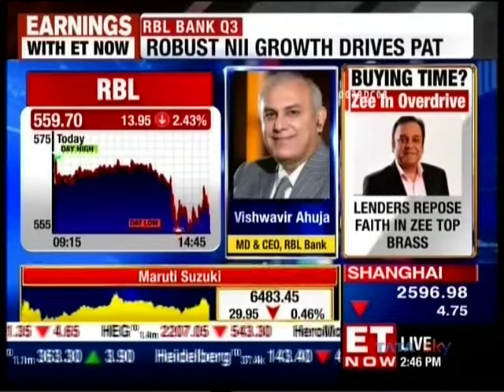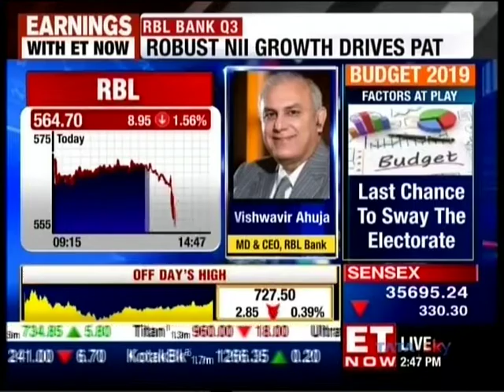Mr. Vishwavir Ahuja, MD & CEO - RBL Bank discusses the Q3 FY 19 Results with ET Now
RBL Bank, one of India’s leading private-sector banks, has an expanding presence across the country. We offer specialized services such as Savings Accounts, Fixed Deposit Accounts, Credit Cards, Corporate & Institutional Banking, Commercial Banking, Branch & Business Banking and Treasury and Financial Markets Operations.

Want to watch videos on banking practices. products and services? Watch it here: RBL Bank